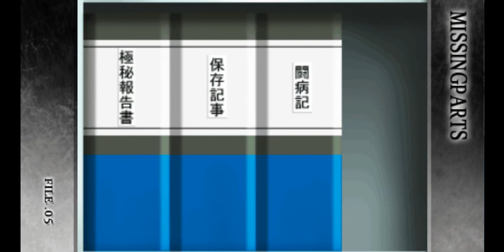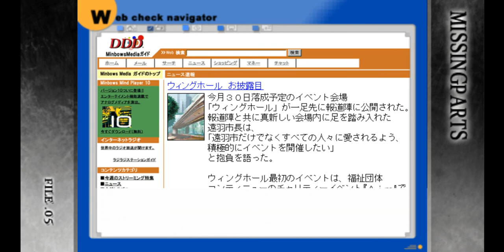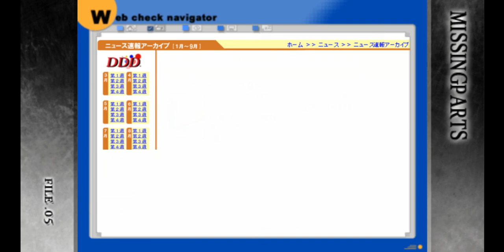MISSINGPARTS第5話 迷いの懐中時計007